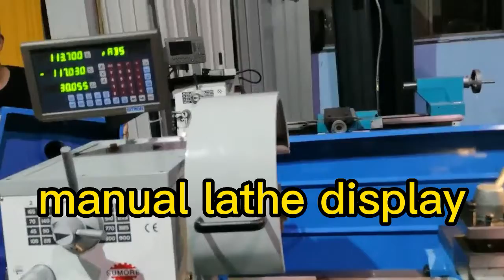Overall display of sp2113 large horizontal metal lathe machine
Distance Between Centers: 1,000 / 1,500 mm
Swing over Bed: 420mm
Spindle Bore: 52 mm
Spindle Taper: MT6
Range of Spindle Speeds: 45 - 1,800 rpm
Swing over Cross Slide: 255 mm
Swing over Gap: 580 mm
Width of Bed: 250 mm
Spindle Nose: D1-6

420/1000 Manual mini Metal turning lathe machine tool torno de horizontal mechanico heavy duty bench equipment Horizontal  Manual Metal Lathe Machine Conventional Lathe Machine Gap bed Horizontal Bench Lathe machine horizontal Engine Bench Lathe Machine Economical Type manual lathe with Cheap Price  Lathe Machine Large Horizontal Metal Lathe Machine in stock SP2113

SUMORE with twenty years experience in manufacturing & erporting machine and tools.